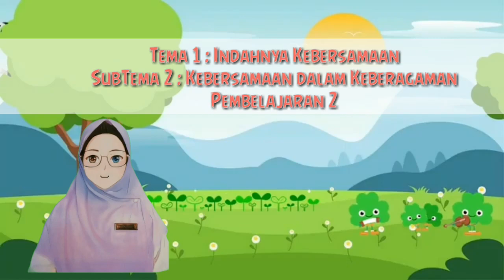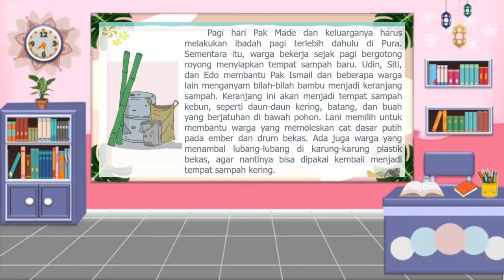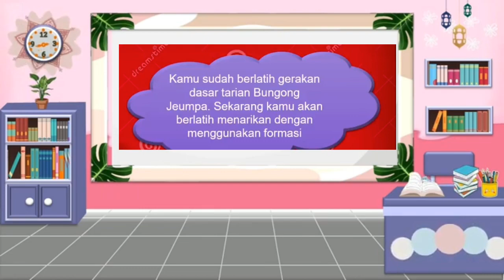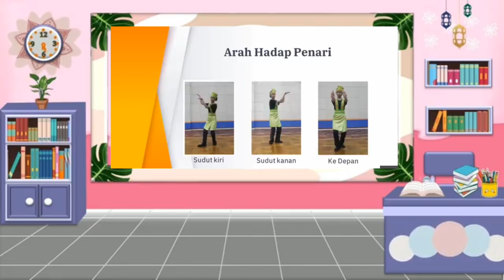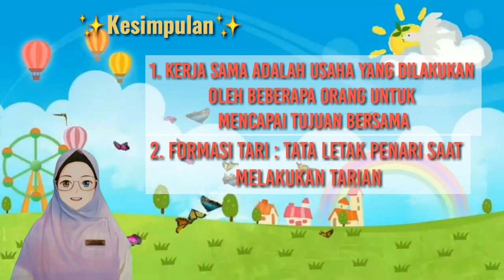Materi PJJ Tema 1 Subtema 2 Pembelajaran 2 Kelas 4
Kali ini kita masuk dalam pembelajaran Kelas 4
Tema 1 Indahnya Kebersamaan
Subtema 2 kebersamaan dalam keberagaman
Pembelajaran 2

Nah, dalam pembelajaran 2  ini kita membahas mengenai:

1. Pentingnya kerja sama dalam keragaman yang ada di Indonesia

2. Kita juga akan mempelajari tentang Formasi tari Bungong Jeumpa

Untuk penjelasan lebih lengkap yuk tonton videonya sampai habis 🤗😉